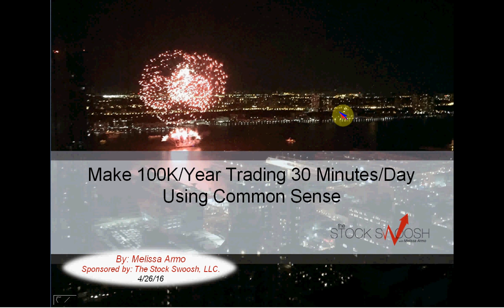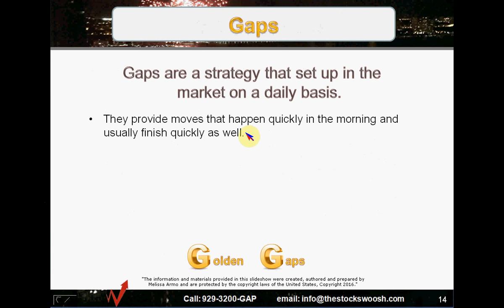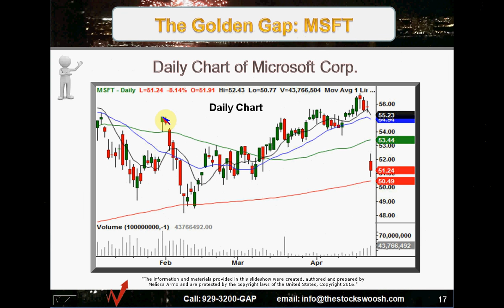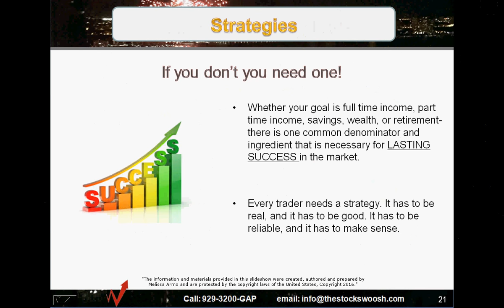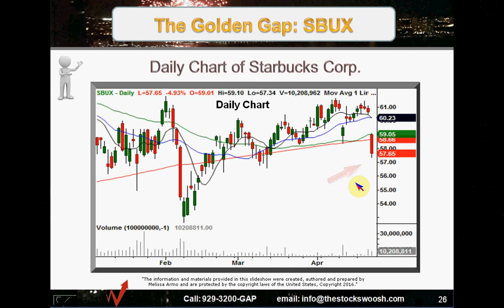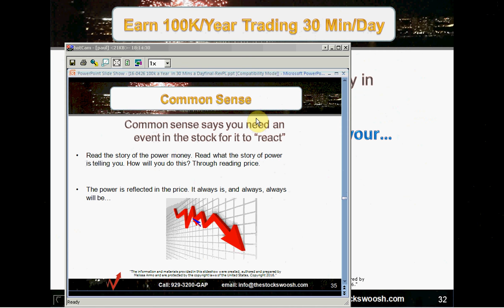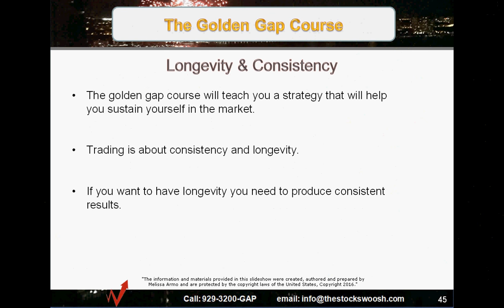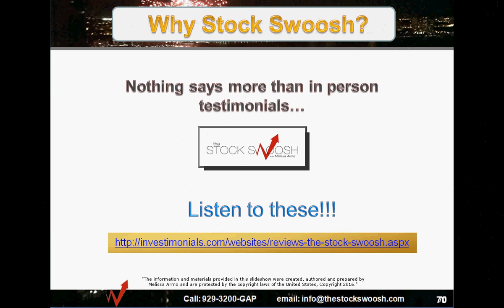Make 100K/Year Trading 30Min/Day Using Common Sense